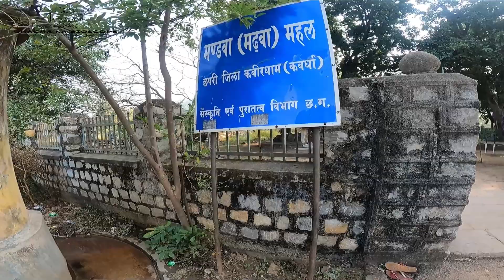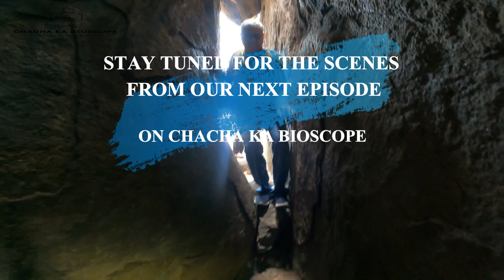भोरमदेव मन्दिर | Kawardha Kabirdham | Chhattisgarh Tourism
Enjoy BHORAMDEV TEMPLE of KABIRDHAM (CG)

- भोरमदेव मन्दिर BHORAMDEV TEMPLE
- मण्डवा (मढ़वा ) महल MANDWA MAHAL
- तकशक इको फॉर्म (आर्गेनिक खाना) TAKSHAK ECO FARMS
- सरोदा डैम  SARODA DAM

- TAKSHAK ECO FARMS VILLAGE CHAURA BHORAMDEV

Bhoramdeo a thousand year old temple situated in Chouragaon is 18 km from Kawardha in Kabirdham district of Chhattisgarh and 125 Km from Raipur this temple is dedicated to Lord Shiva The temple is artificially situated between the mountain ranges it was built during the period from 7th to 11th century There is a glimpse of the Khajuraho temple in the temple here hence this temple is also called Khajuraho of Chhattisgarh

Watch CHHATTISGARH through new age Bioscope Show - A Bioscope show was a music hall and fairground attraction consisting of a traveling cinema. The heyday of the Bioscope was from the late 1890s until World War I. Bioscope shows were fronted by the largest fairground organs, and these formed the entire public face of the show.

Bioscope - An old word for a movie camera or movie projector (= a device for showing movies on a screen)

Mojo - Chacha ka Bioscope
Josh - Chacha ka Bioscope

गड़िया पहाड़ दुधावा डैम टाटा महारी केशकाल कोटमसर गुफा तीर्थगढ़ बस्तर चित्रकोट कोंडागांव जगदलपुर दंतेवाड़ा मन्दिर गंगरेल डैम अमरकंटक आदि जगह पर हम घूमेंगे चाचा के बॉयोस्कोप के साथ